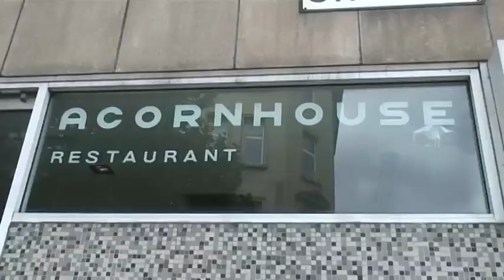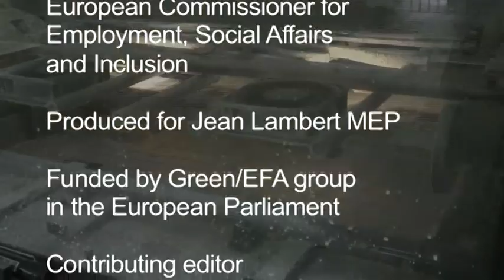Jean Lambert - What Is A Green Job?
Green jobs are about a reduced impact on the environment, good working conditions and being able to earn a decent income. This film by Jean Lambert, London's Green MEP since 1999, looks at Acorn House, Arcola Theatre, and Calverts as examples of what a green job can be.